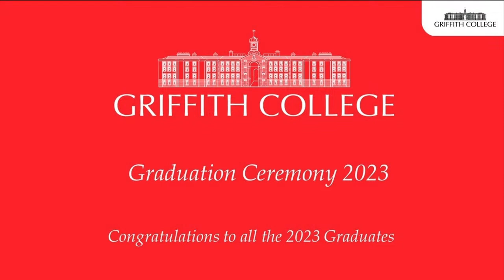Griffith College Limerick Graduation 2023 - 11am 22/11/23